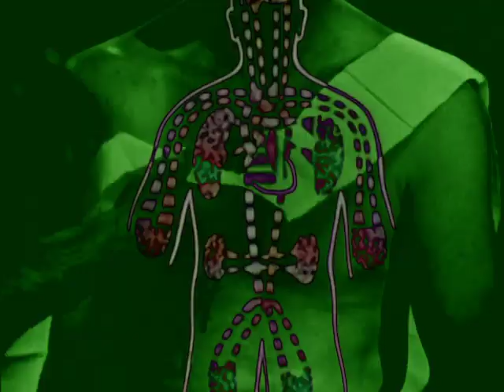At the Heart of the World - Goddamn This Waiting (Official Music Video)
"Goddamn This Waiting" by At the Heart of the World from the upcoming album 'Reaching Perfection, Tasting Death' out November 22nd, 2019 via Glory Kid.

Directed by Adam Walker